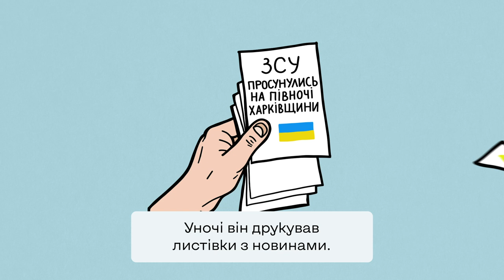Студенти-активісти в окупації розклеюють листівки містом